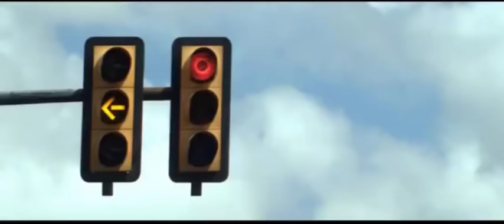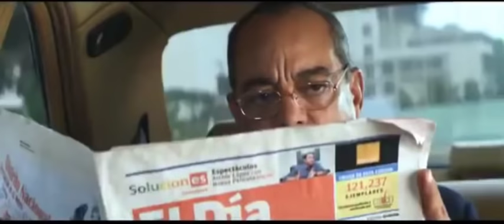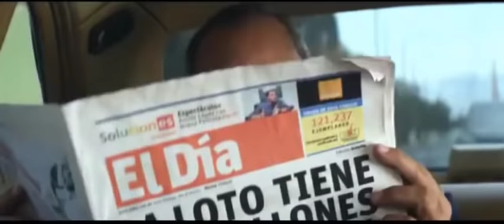PELICULA COMPLETA EN ESPAÑOL LOTOMAN 1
Soporte del directo: Proximamente...
▬▬▬▬▬▬▬▬▬▬▬ஜ۩۞۩ஜ▬▬▬▬▬▬▬▬▬▬▬▬▬▬
▓▓▓░ CLICK EN MOSTRAR MAS ░▓▓▓
▬▬▬▬▬▬▬▬▬▬▬ஜ۩۞۩ஜ▬▬▬▬▬▬▬▬▬▬▬▬▬▬

☢¡AVISO!☢

Recuerda que debes crearte una cuenta en SocialCLUB para poder entrar a la crew y participar de las lobbys y actividades.

TE ESPERO EN LA CREW "Abel Coplin"

|▬▬▬▬▬▬▬▬▬▬DONACIONES▬▬▬▬▬▬▬▬▬▬▬▬▬▬|

►Donaciones: Proximamente

|▬▬▬▬▬▬ID Ps3 & Ps4▬▬▬▬▬▬|
  PS3► ABEL-_-COPLIN
  PS4► ABEL-_-COPLIN
|▬▬▬▬▬▬Mi hermosa CREW Actual▬▬▬▬▬▬|

|▬▬▬▬▬▬Mi designer personal y Administrador▬▬▬▬▬▬|

 PS3: Dymaestro